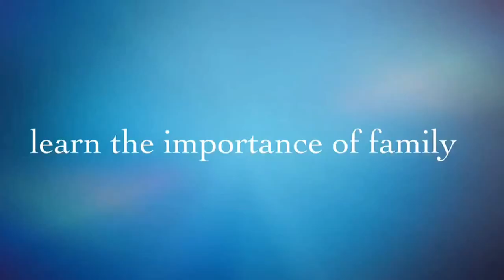Behind The Stage of ARIAH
Team Produksi :
1. Manajemen Produksi & Koordinator Manajem Panggung : Inet Leimena
2. Konsultan Tekhnis : Toto Arto
3. Penata Cahaya : Iwan Hutapea, Sony sumarsono, Axcel Morgen haller.
4. Penata Visual & Multimedia : Taba Sanchabachtiar
5. Koordinator Produksi : Ade Permana Sari
6. Assisten Koordinator Manajemen Panggung : Edhi Agus Waluyo
8. Manajer Panggung : Teguh Zaenuri, Monti A. Makmur
9. Crew Produksi : Ade Adra, Abdul Hamid, Ahmad Madiar, azis saidiman, Budi harto, Emil Gardi Ismail, Dudi Gunawan, Dudi Supriyadi, Riza Yusuf, Meirizka Sari, Meyta Rizki Sari, muhammad anwar, Paul Parerungan, Rini Sucahyo, sukarno djoko, fikri firdaus Abyan, wahyudi widodo.
10. Koordinator Pengisi Acara : Yanti Wijatno

Edited by @wkbubby
Capture by Canon EOS 60D